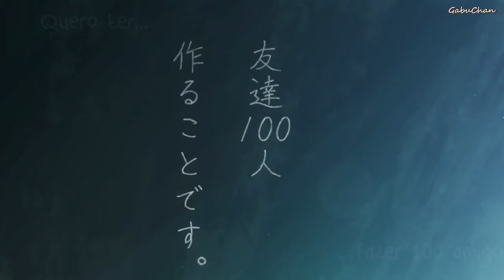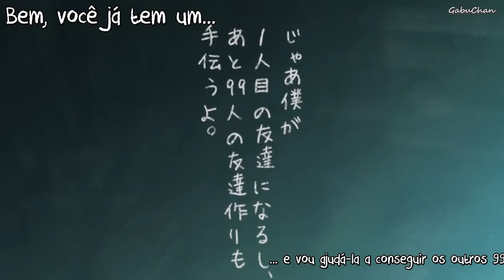Make 100 Friends | Funny Moments | Komi-san wa, Comyushou desu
anime E1
Komi-san wa, Comyushou desu
古見さんは、コミュ症です

Characters
Shouko Komi
古見 硝子
Hitohito Tadano
只野 仁人